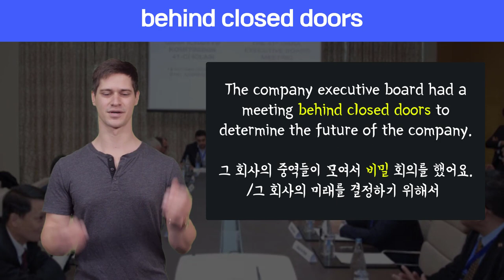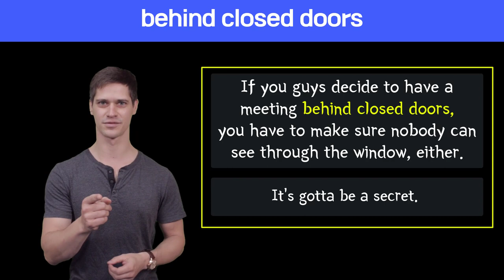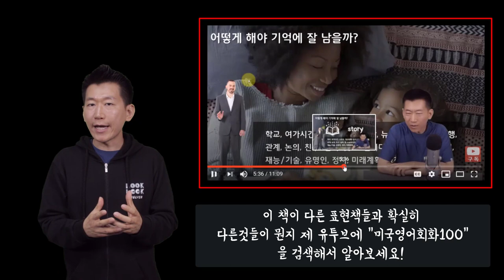🔥 원어민표현 #64. behind closed doors |미국영어회화100||룩룩잉글리쉬 (feat. 뭔가 비밀스럽게 뭘할때, not open to the public)